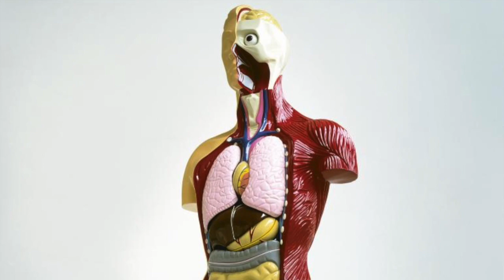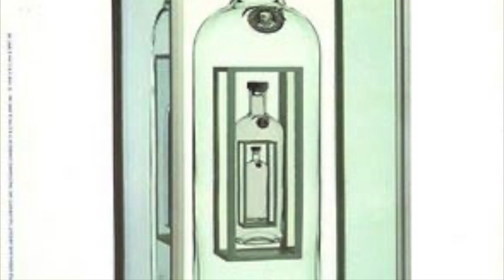Damien Hirst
Video sobre: Damien Hirst